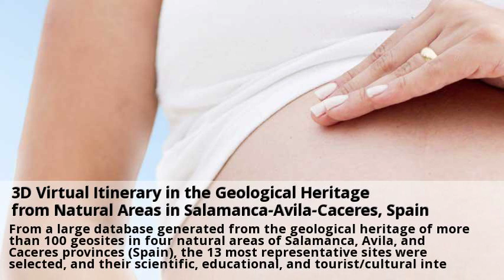Novedades MACS tratamiento Caceres Enero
El IMAS pone en marcha una campaña de sensibilización 'Contra Consulta a clinicas de MACS tratamiento online y gratis